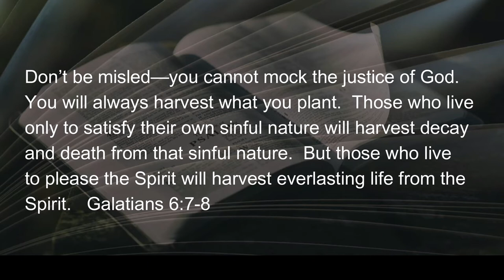060322 Working on a Harvest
The simplicity with which the Scriptures lay out our choices is sometimes too startling for 21st century minds.  We do not really want “simple” – we want multiple-choice, categories, and options…not just live or die.  To say there are only two choices, life and death, is to court the wrath...